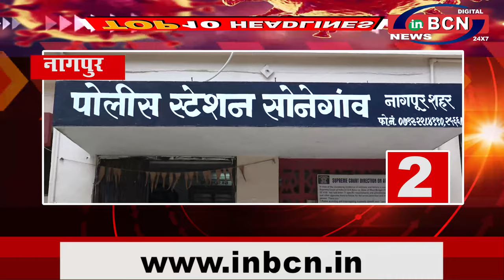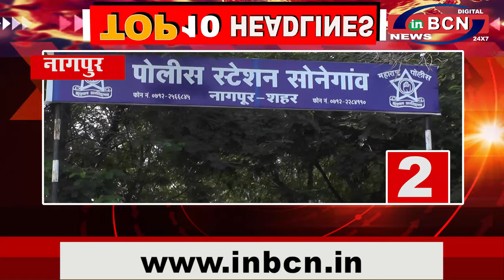INBCN NEWS | 08 Dec 2020 | 10 खबरे फटा-फट